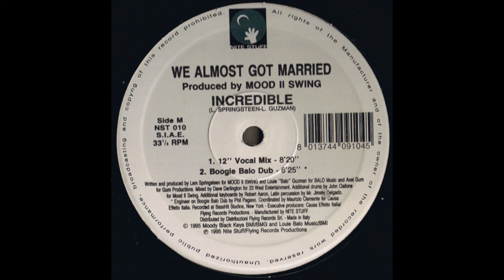We Almost Got Married – Incredible (Boogie Balo Dub) [Jacques Edit]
Louie 'Balo' Guzman [Remix, Additional Production]

Label: Jinxx Records – JX009
Format: Vinyl, 12", 33 ⅓ RPM
Country: Canada
Released: 1995
Genre: Electronic
Style: House, Deep House, Garage House